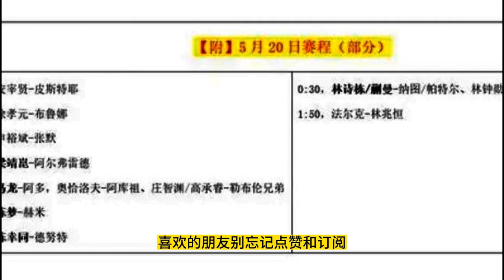德班世乒赛今日开战（附赛程），马龙、陈梦披挂上阵，国乒冲击各项金牌！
泰国球星赛单打决赛今日诞生（附赛程），6位世界冠军出局，国乒冲击五冠！
泰国球星赛单打八强今日诞生（附赛程），国乒迎战张本美和，林高远冲击三冠王！
WTT泰国球星赛第二日（附赛程），陈幸同与林高远一日三战，国乒大战张本智和！
澳门冠军赛今日大结局（附赛程），国乒大获全胜包揽2冠，马龙战胜大黑马，王楚钦力压张本智和！